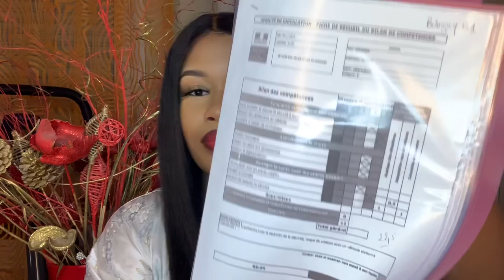J’AI EU MON PERMIS EN PROVINCE ! /STORYTIME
Hello les gaaaaars ❤️

J’ai oublié de préciser avec l’auto école CER on conduisait principalement en banlieue

Je m’excuse d’avance la vidéo fait 43 min 😭😭 mais bon je vous ai tout détaillé parfaitement !

Sinon je vous laisse un petit sommaire :

6.50 min : AUTO ÉCOLE CER
10.40min: premier examen du permis
18.15 min: résultat 😿
19.47min : PASSER SON PERMIS EN PROVINCE
35.07min: résultat 🥳

N’hésite pas à liker, commenter (je réponds) et partager ! 💓

🌸Ma page Instagram Pro : @sublime_cils